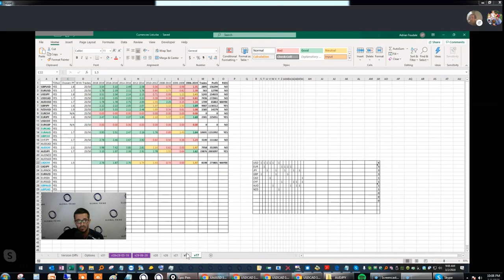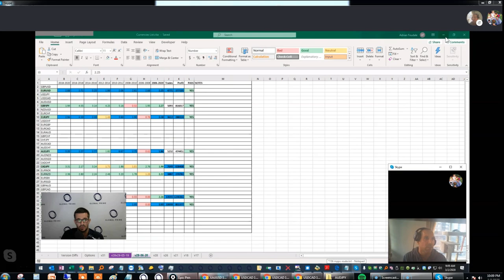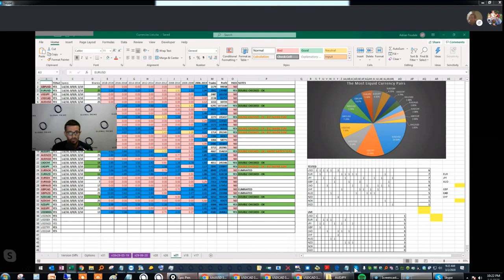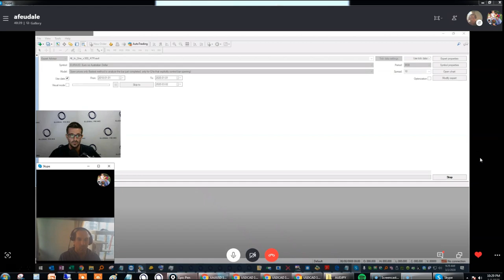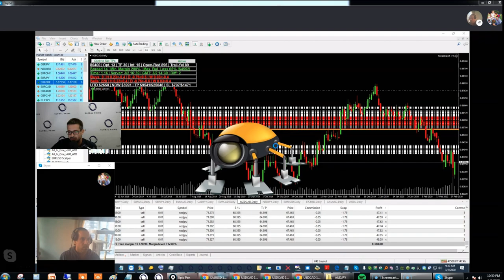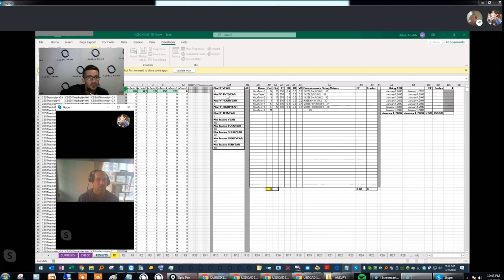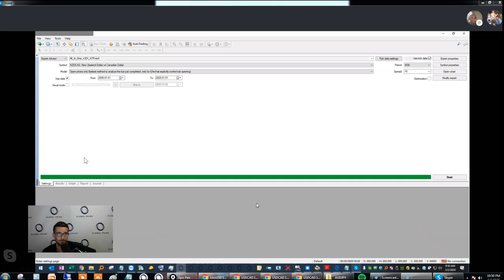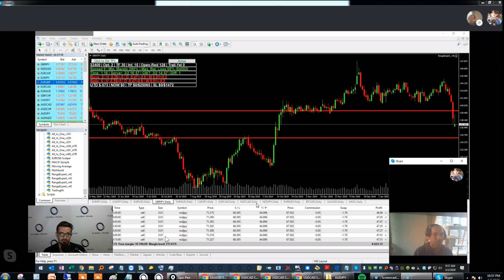Meet The Algo Trader Killing It At Global Prime! (Use Headphones)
✨My name is Ivan Delgado, Market Insights Commentator at Global Prime and FX Trader. I am on a mission to pass on my decade-long knowledge by providing regular market commentary and educational material that is applicable, actionable and  insightful (no-nonsense).

In today's video, I feature Adrian Feudale, an algo-based trader who sees the market as a mathematical problem to be solved. Adrian has turned a small account into more than 10,000usd,  more than 1,000% return.

👉Join our thriving DISCORD chatroom if you'd like to interact with me and other like-minded traders.

💥Global Prime is a broker you can trust. We are dedicated to providing the best possible FOREX trading environment for our clients. Find out why we are the highest rated broker

✅Feel free to try us out by opening a demo/live account. Satisfied client is our number 1 mission. We strive to build this WIN WIN formula every day.

💲If you'd like to access the G8 FX Indices Ivan uses, feel free to access the following public document (copy/paste the blue box in tradingview) or alternatively, you can access the indices charts

🔴New to our channel? Watch these videos I recorded. Intermarket analysis, G8 FX indices, value trading, setup discussions & plenty of other educational videos